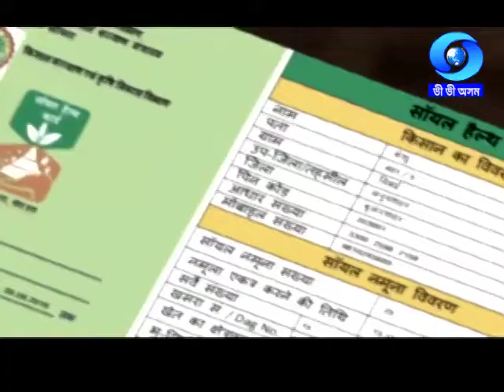KRISHI DARSHAN (20/09/2021)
Producer : D. C. Goswami